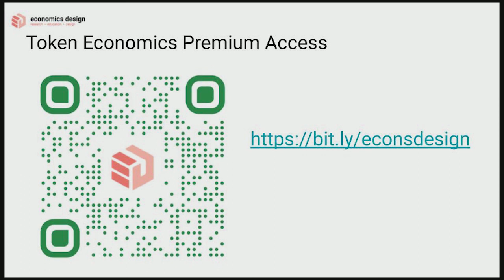EP 22: NFT, Bonding Curves and Harberger Taxes w Simon de la Rouviere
Today, we have a guest on our episode, Simon de la Rouviere. He's known to start talking actively about bonding curves and it's making a huge impact to the future that we are building — DeFi and crypto.

Things we covered:

- What are Harberger Taxes
- Evolution of "Art is Always on Sale" V1 vs V2
- Patronage as an asset class
- Taxation and its impact on time horizon of holding assets
- Relationship between art work and incentive to artist
- Bonding curve with NFT via a price floor
- Utility as a marginal incentive function in bonding curve
- Various curve relationships between art and prices
- Governance in NFT
- Sustainable funding and efficient economy for artist
- Combining DeFi with Bonding Curve for collectible art and virtual assets
- Bonding curve uses in personal tokens
- 2 advice to economic and system designers

Want more in-depth content? Introducing an early bird discount before I refilm all the episodes. You will still get access to the new episodes when it's done!